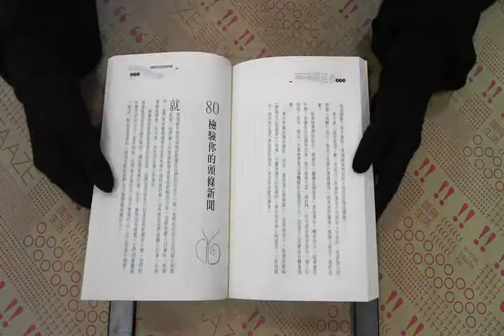TAAZE｜別為小事抓狂（6）閃亮青春100招 二手書書況 9571334472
TAAZE｜讀冊生活網路書店「別為小事抓狂（6）閃亮青春100招」，找二手書請至